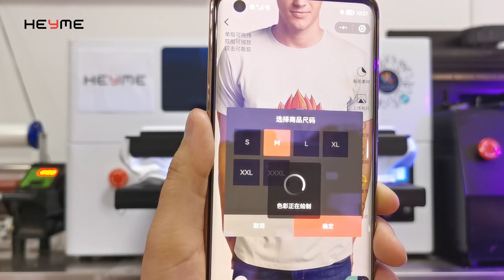Wifi smart connection mobile phone printing t shirt printer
Wifi smart connection mobile phone printing t shirt printer，Only need mobile phone operation, you can complete printing, no need to connect to a computer, no need to install software, you can print remotely